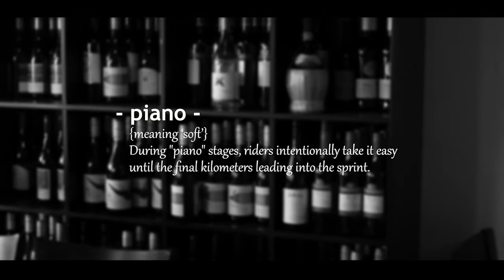Apres Velo 'Tales from the Giro D'Italia' with Henk Vogels (episode 1 - Chasing Petacchi)